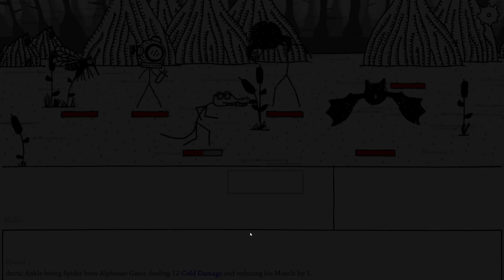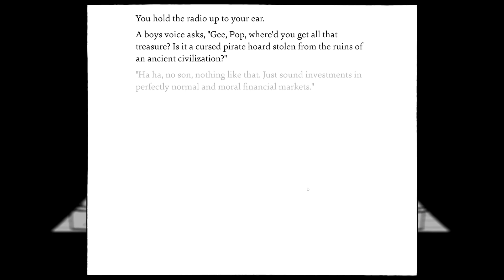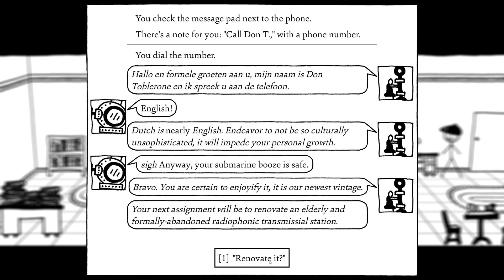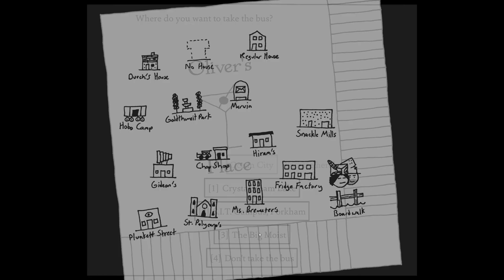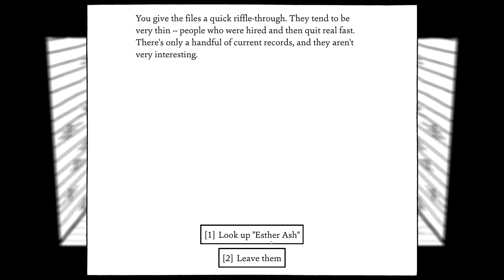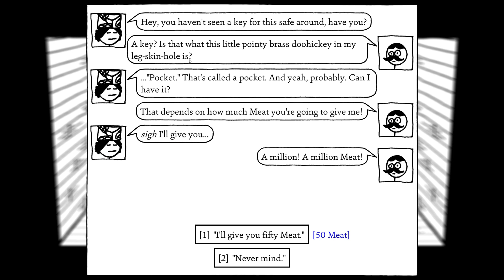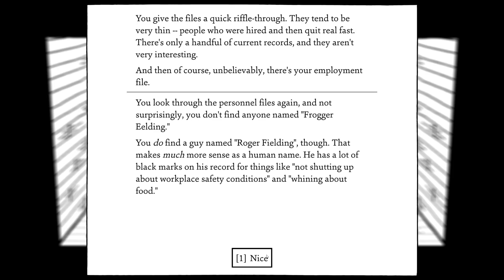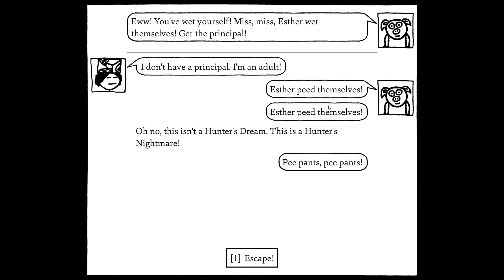Froggy Chaos ~ Shadows Over Loathing [Episode 24]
A much darker haunted story than West of Loathing, but it still has the humor in it. I play as a cheese wizard who is interested in insects.